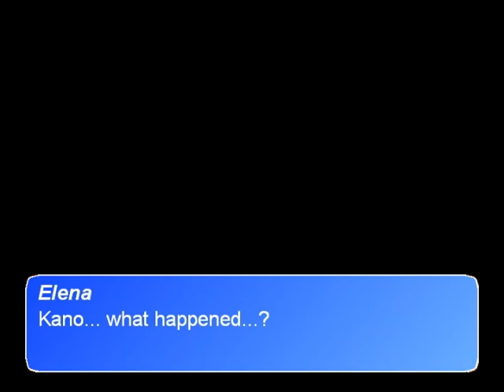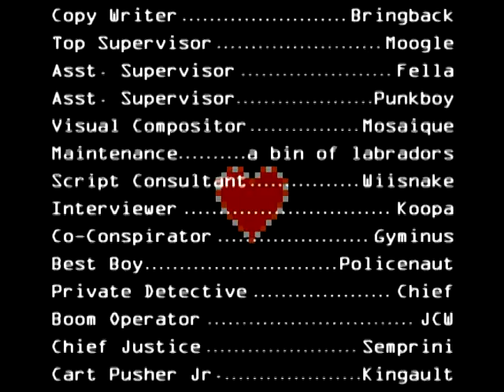14 - Credits - PRW Episode 35